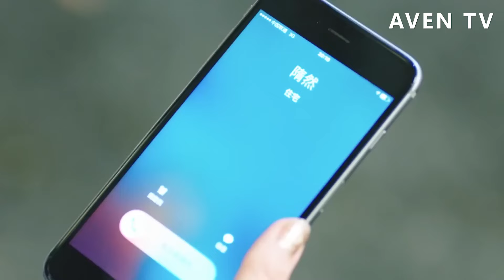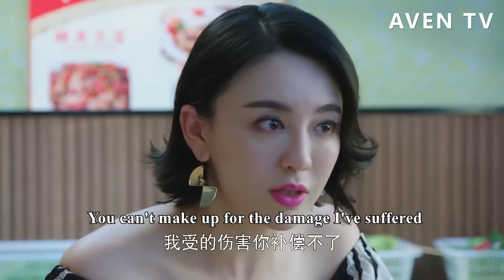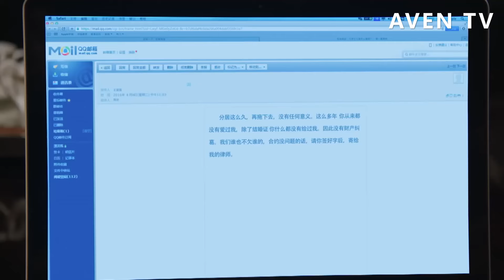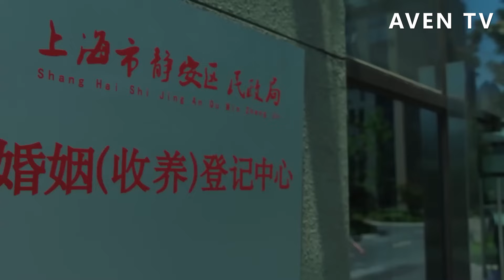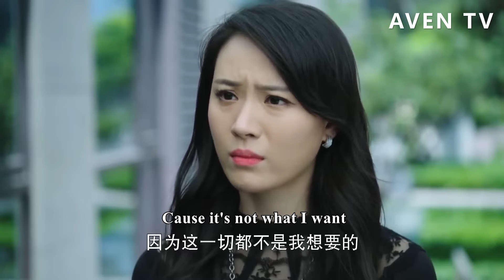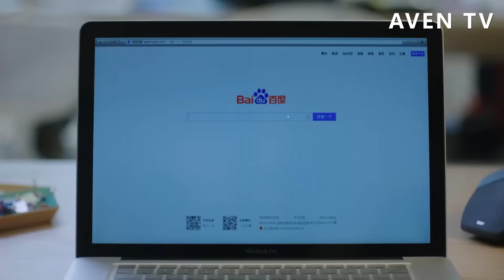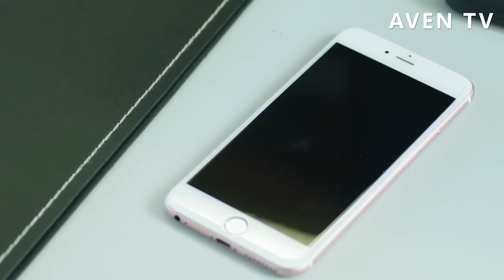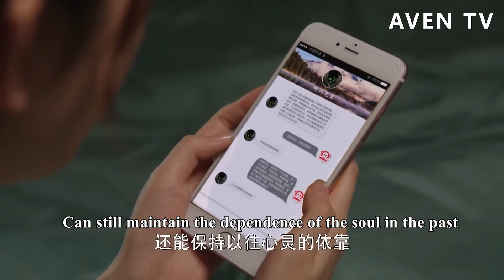【Full Movie】心機女炫耀總裁對她的寵愛，怎料總裁連她的電話都不接，心裡只想著灰姑娘💗中國電視劇